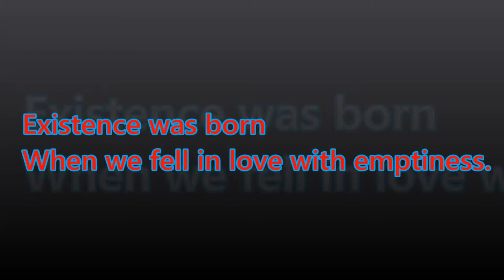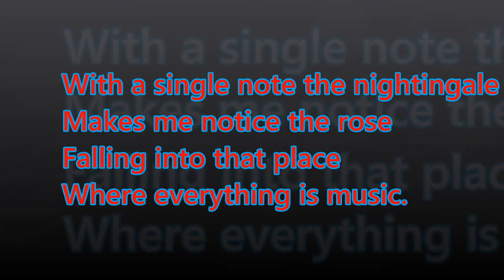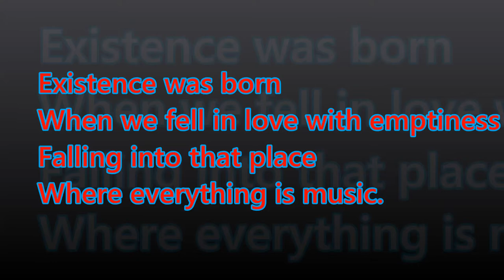Everything Is Music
Poems of Rumi read by Deepak Chopra.